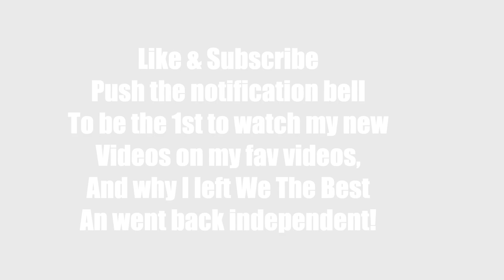My TOP 3 Rappers out of Richmond,Va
This is my opinion this is not who has the top numbers or record deals etc. only my opinion